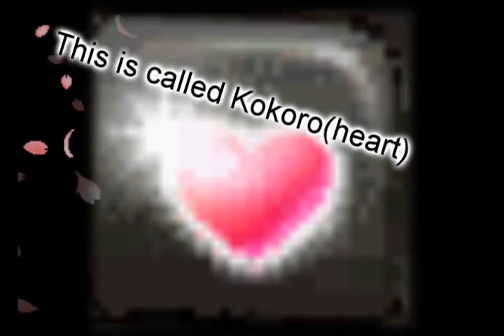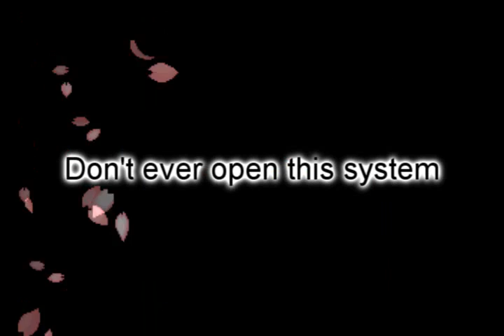Kokoro(Heart-ココロ) MMV Kagamine Rin Vocaloid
READ
READ
Um watch until after the girl says Arigato Father San I dont know what happened after that but it all black for like 1 min o.O

EDIT~Oct 9~
I  LUV YUU GUYS!
2K views ^^

Enjoy Also ty for the idea of the falling petals to NintendoCandy =D